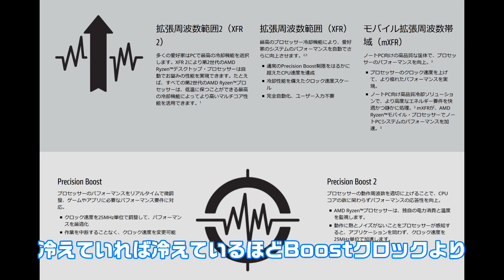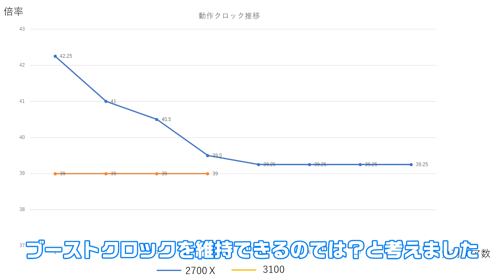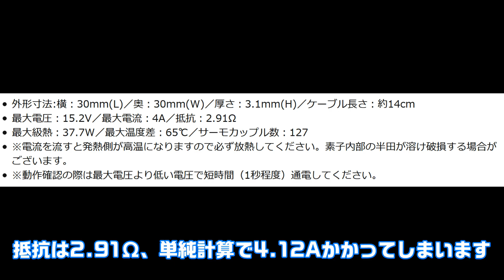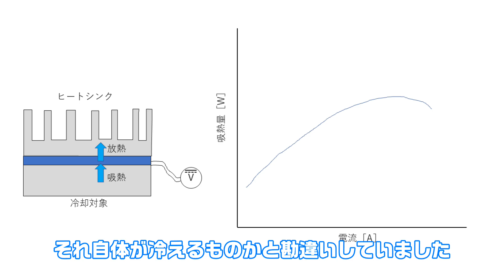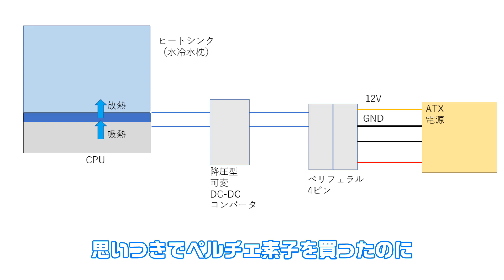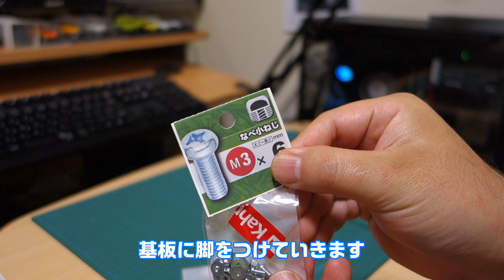【自作PC】Ryzenをペルチェで冷やすことは出来るのか！？ #1 準備編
ピコーン！余計なこと思いついた！CPUをペルチェで冷やしたろ！
なんて軽いノリで始めてみましたが、結構面倒なことになってきました

ペルチェ素子

多趣味オタクおじさんのモンブランの自作PC